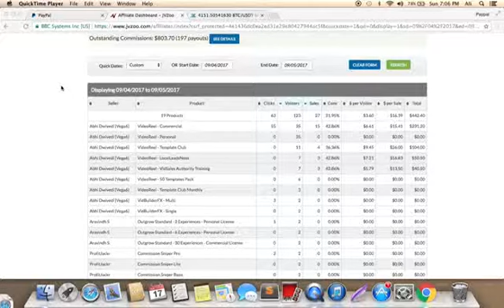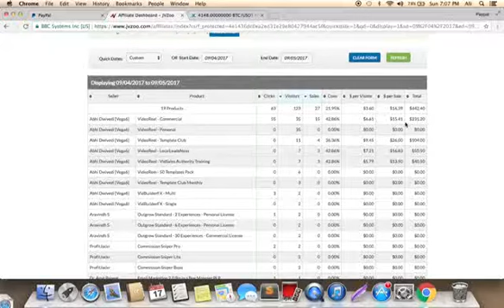ReachInfluencer Elite It’s faster, cheaper and more effective than ANYTHING else on the market.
"Cloud Based Software Gets Your Offer In Front Of 1M+ Passionate Buyer Traffic On Complete Autopilot"
The Last Influencer that Pushed Our “Last Like A Horse eBook” on
Instagram brought us over 12,300 Visitors making over 318 Sales in under 72 hours...

Influencers Are Now The “Slam Dunk” Idiot-Proof
Method of Driving Real Buyer Traffic and Making Tons of Sales Online...
...even if you’re just a beginner and know almost nothing about setting up sales funnels
and running traffic campaigns etc...